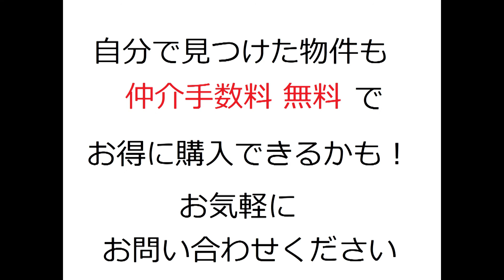デュアル茨木プレステージュ｜リフォーム済み中古マンション｜お得な選び方は仲介手数料無料で購入｜YouTubeで気軽に内覧｜大阪府茨木市三沢町20-14｜20200525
名称：デュアル茨木プレステージュ（リフォーム済みマンション）
所在地：大阪府茨木市三沢町20-14